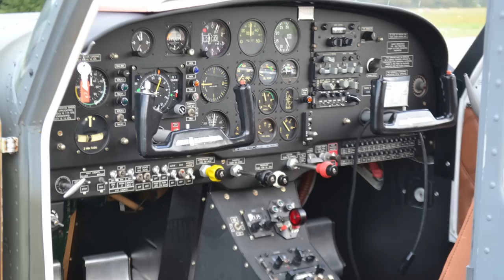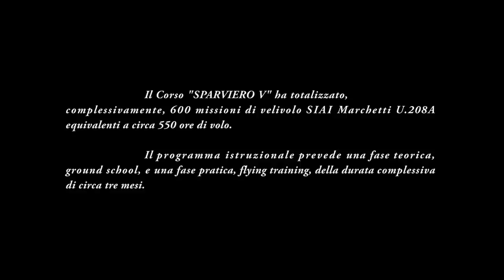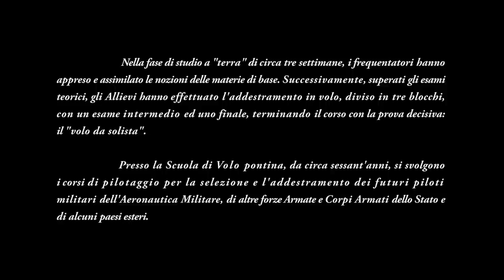Sparviero V, BPA Graduation - Class 14-01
Aeronautica Militare - Brevetto Pilota d'Aeroplano (Pilot Initial Flight Screening) - 70° Stormo - Aeroporto Militare "E. Comani" - 70th Flight Training Wing - Italian Air Force Air Training Command (Comando Scuole Aeronautica Militare)